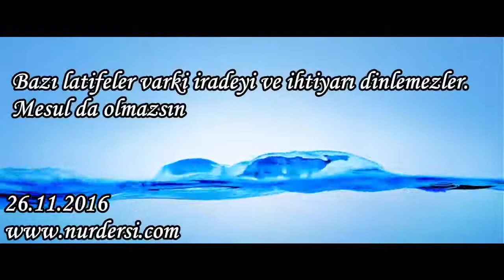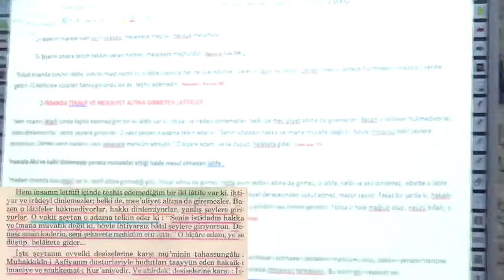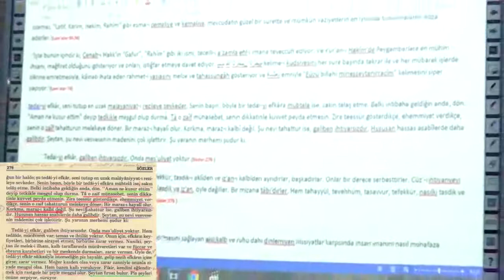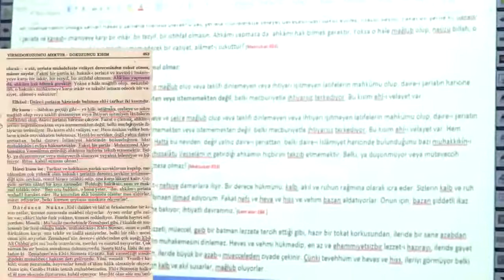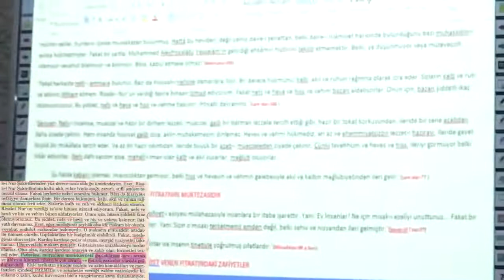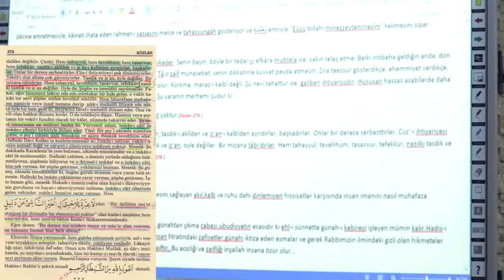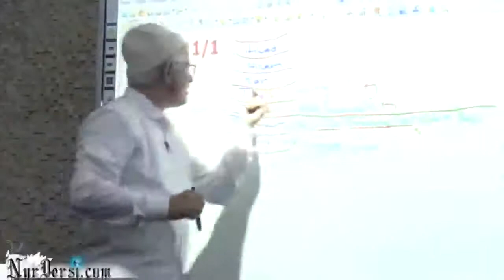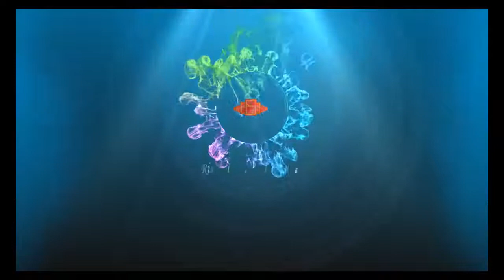Bazı latifeler varki iradeyi ve ihtiyarı dinlemezler.Mesul da olmazsın